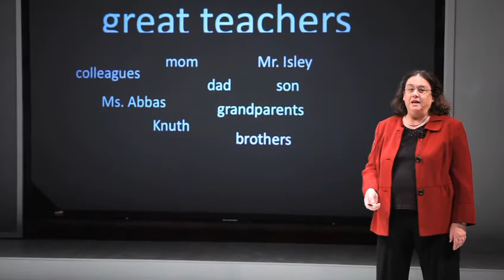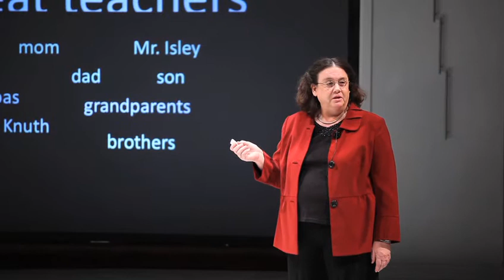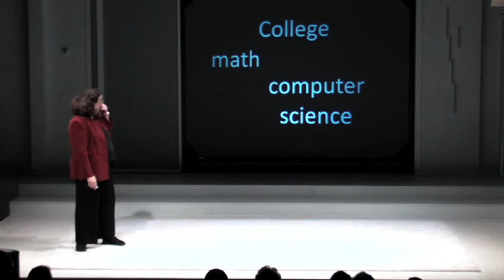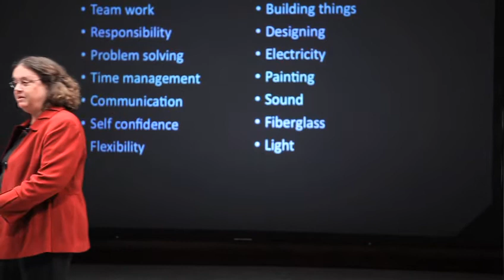TEDxRochester - Marla Schweppe - 11/02/09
Marla Schweppe is a professor of Computer Graphics Design at the Rochester Institute of Technology. She has taught computer graphics and animation for more than 25 years at Ohio State, the School of the Art Institute of Chicago, and Northwestern University as the Director of the Learning Technologies Program before joining RIT where she she is now building a BFA in three-dimensional digital design.  Her creative work includes the incorporation of her extensive, international theatrical background into performances on the virtual stage, animatronics, physical computing and tangible media.

organized events that bring people together to share a TED-like experience.   At a TEDx event, TEDTalks video and live speakers combine to spark deep  discussion and connection in a small group. These local, self-organized  events are branded TEDx, where x=independently organized TED event.   The TED Conference provides general guidance for the TEDx program, but  individual TEDx events are self-organized.*